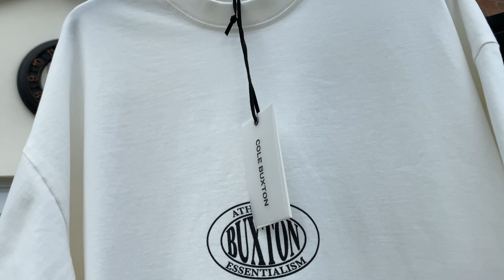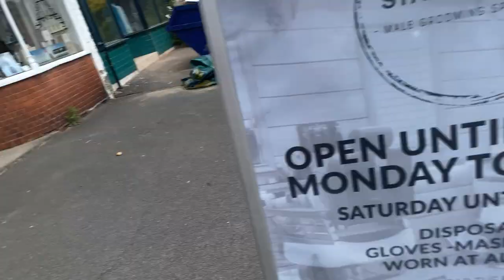Ibiza 2020 - Clothes Haul, Represent vs Cole Buxton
Add the instagram and Tiktok : @mikeproudfoot

any questions be sure to fire them over here or in the comments.